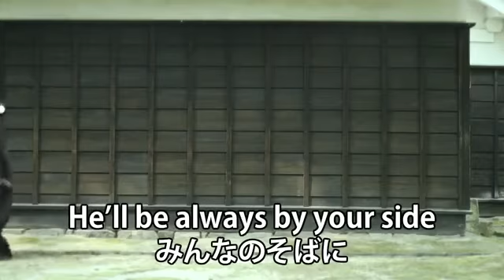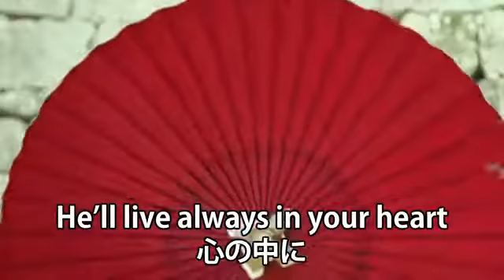Kumamon monmon Karaoke Sing Along Song with English subtitles くまもん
This is a video of Kumamon, Kumamoto's official prefectural government mascot in Japan. (With English Subtitles )くまモンのカラオケ